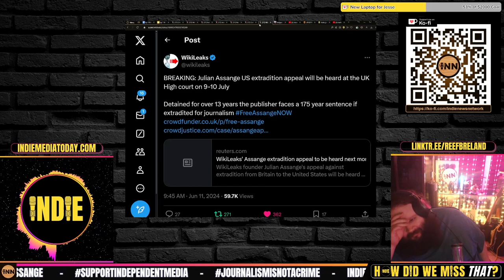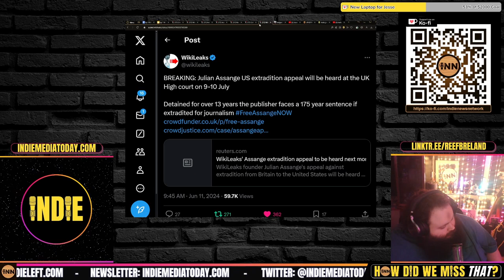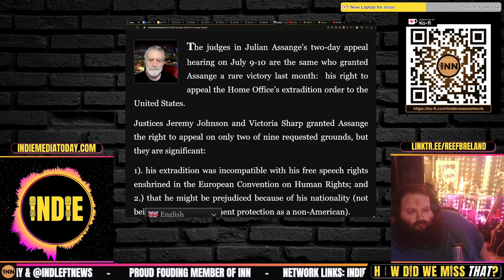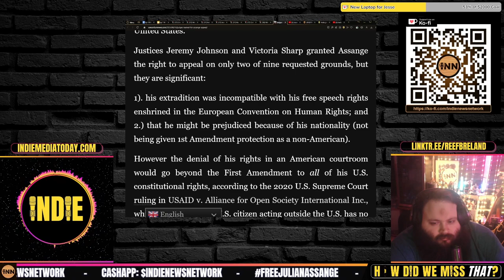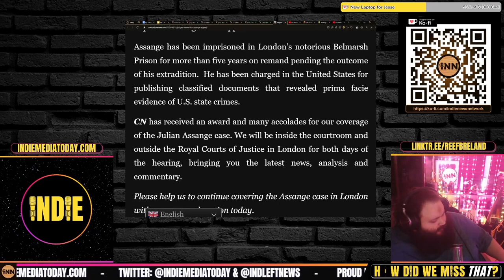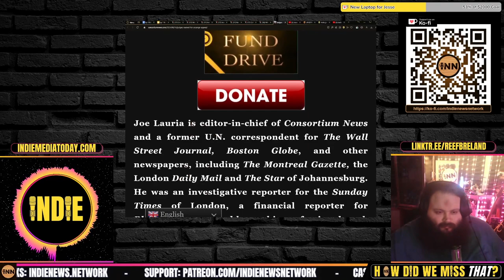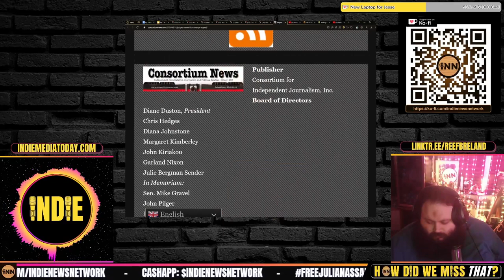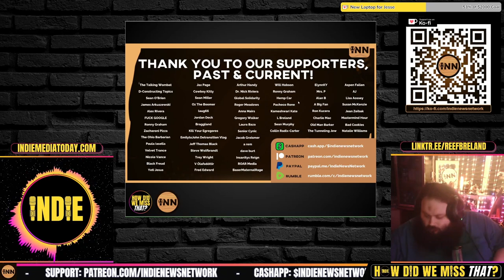New Julian Assange Extradition Appeal Hearing Date: July 9-10, Judges Named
⭐ New Julian Assange Hearing Date: July 9-10, Judges Named

Judges Named for Assange Appeal: Joe Lauria, Consortium News -

Credits:
⭐ Thumbnails & Outro: Bigmadcrab & Indie Left
⭐ Intro: Joe @STFUshitlib3 & Indie Left
⭐ Outro Music: Redpilled by Jesse Jett & The Awakening by Patrick Patrikios